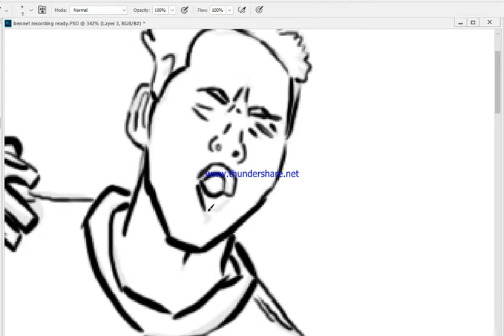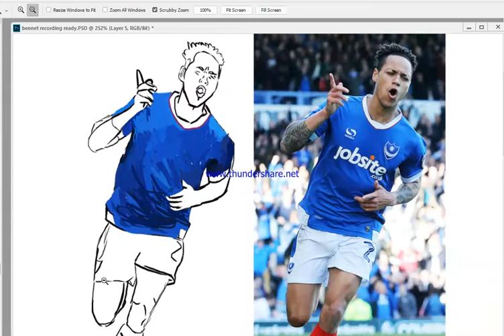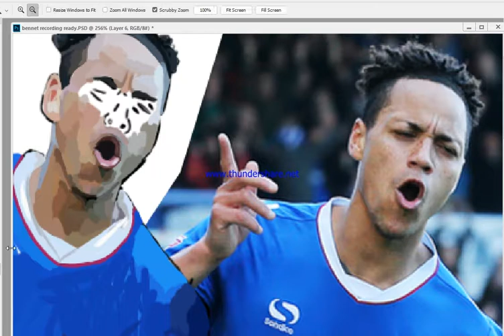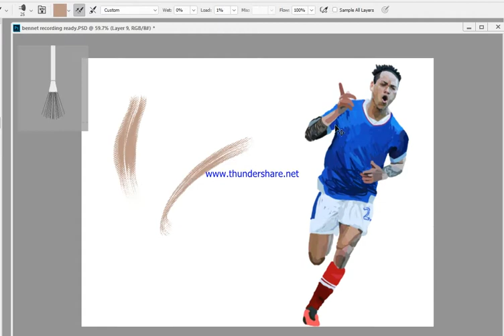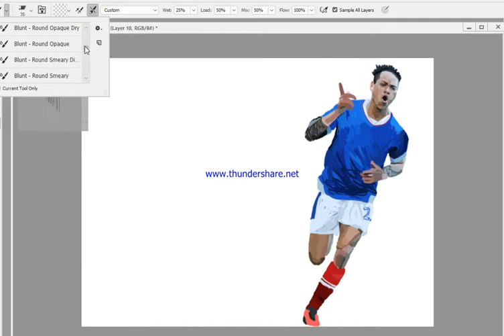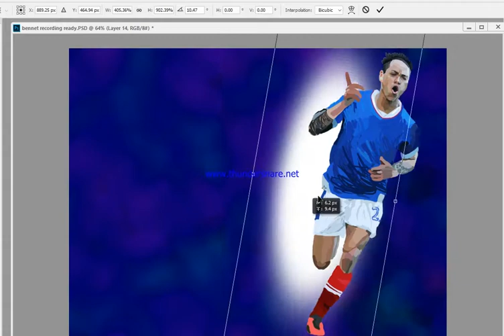KYLE BENNETT SPEED ART